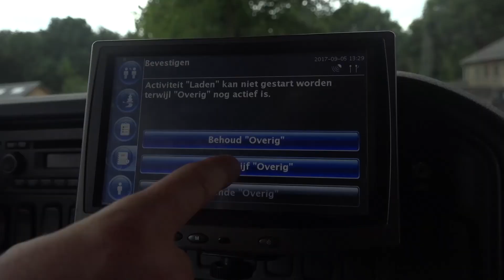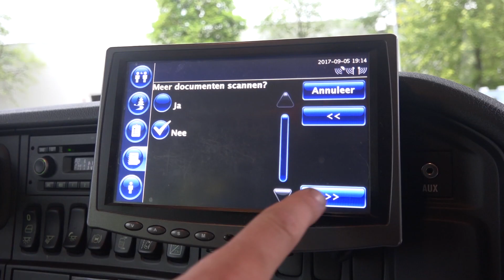Forest Media maakt film over Los gestorte producten voor AB Transport Group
AB Transport Group heeft Forest Media opdracht gegeven een 6 tal film over een dag uit het leven van een chauffeur te maken die los gestorte producten als aardappelen, wortels, doperwten en sperciebonen vervoert in bulk vorm. De AB Transprort Group vrachtwagen laadt in dit geval aardappels direct vanaf het land. De opnames zijn gemaakt met oa een drone. Kijk ook op